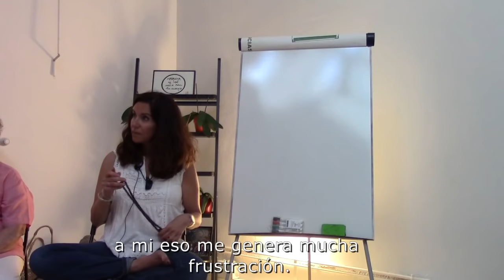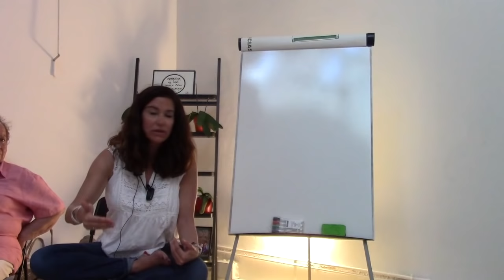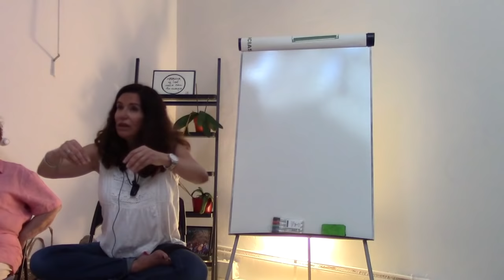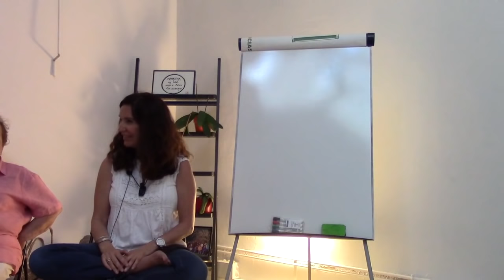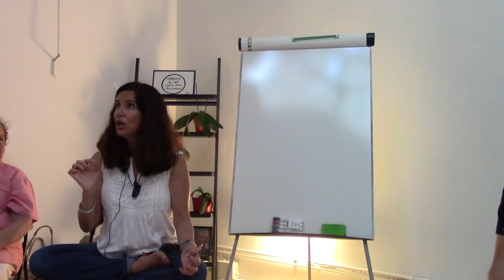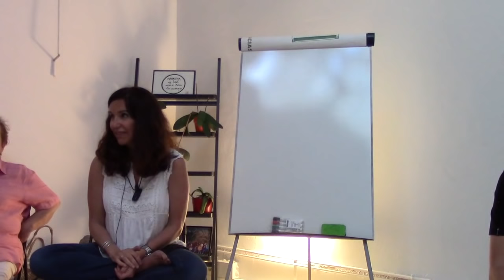El gesto más poderoso - UCDM - Susana Ortiz